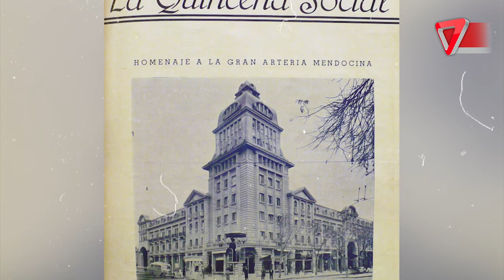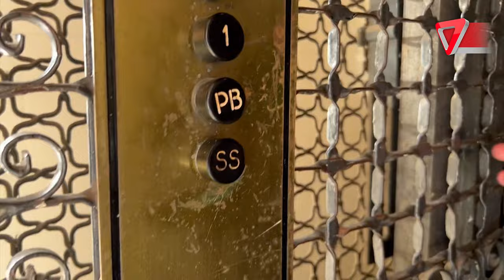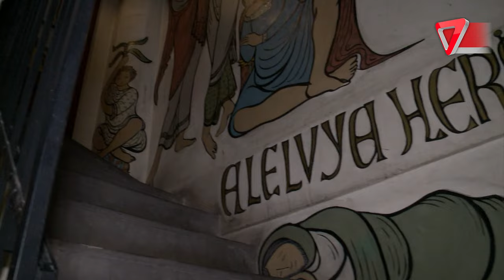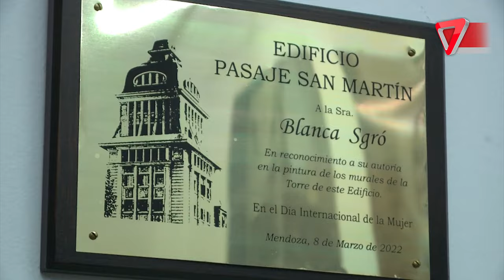🕍 MENDOZA TIERRA DE HISTORIAS: CONOCEMOS LOS MISTERIOS DEL PASAJE SAN MARTÍN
Conocemos la historia del Pasaje San Martín, que data de 1926, es el primer edificio de altura de Mendoza y revela la riqueza arquitectónica de la época.
Este 11 de noviembre cumple 97 años de su creación y se están realizando remodelaciones para su aniversario número 100.
Es el primer edificio de altura de Mendoza y revela la riqueza arquitectónica de la época. Destacándose sus coloridos vitrales franceses, paredes de mármol y ascensores de 100 años.